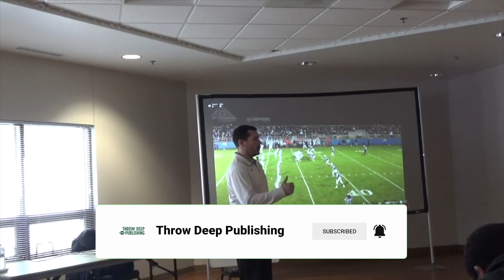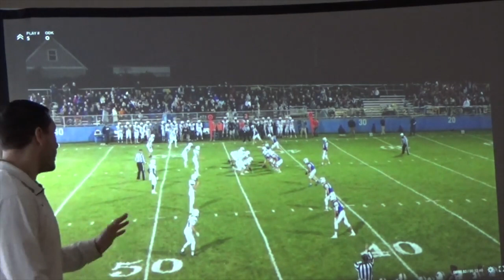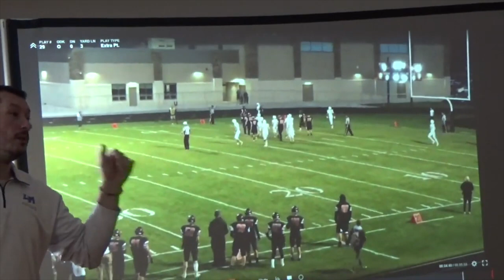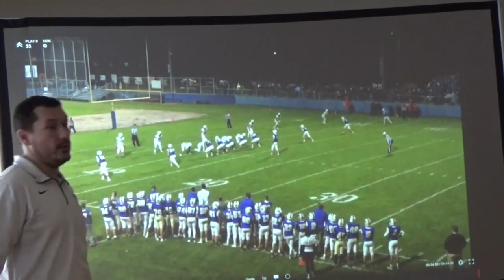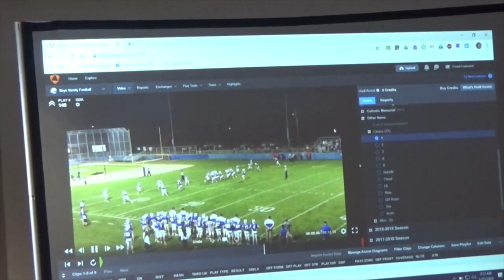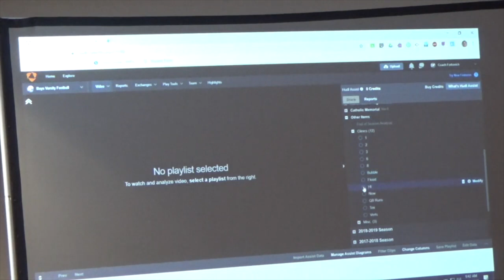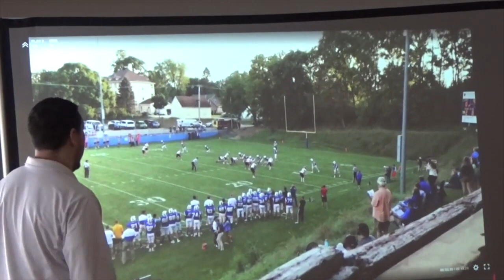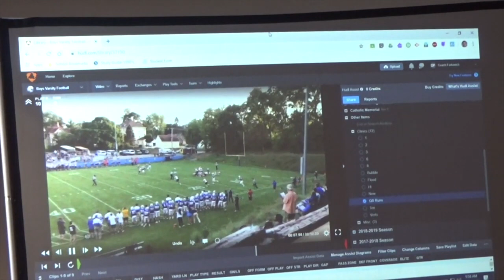Installing the Spread Offense: Attacking with Quick Game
In this video, coach Dan Ferkovich talks through how his team uses 4 and 5 wide looks to stretch the defense and implement the QB run game. .

Chapters:

0:00 -  Intro
2:31 - All Hooks
9:27 - Hitch and Go
12:41 - Slants and Speed Outs
22:05 - Being No Huddle in the Spread
23:14 - All Slants
33:50 - Outside Hook Inside Flag
37:30 - 4 Step Hook
39:00 - Bubble
47:17 - Pre-Snap RPOs
50:45 - 5-Wide QB-Draw

 spread offense pass concepts dan ferkovich coach dan ferkovich mesh concepts in the spread offense